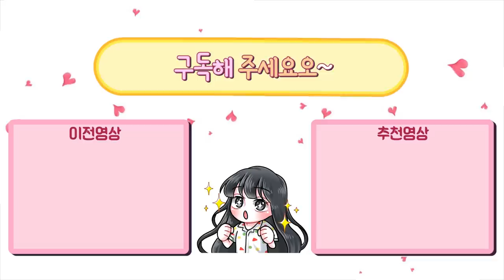이 낙하산이 보인다면 일단 도망치세요!!